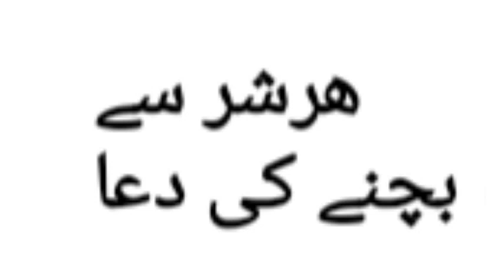Prayer to avoid all evil#shorts